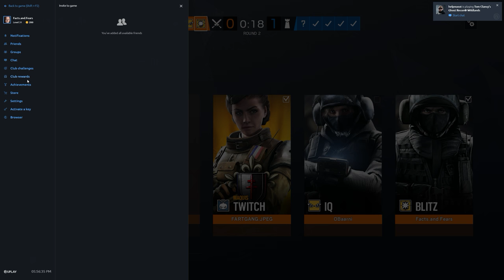Rainbow Six Siege + Part 2455 + Park TDM Bomb + Operation Para Bellum pcgaming crew